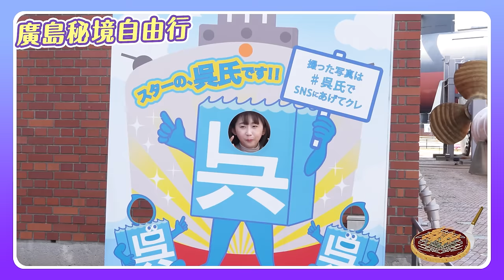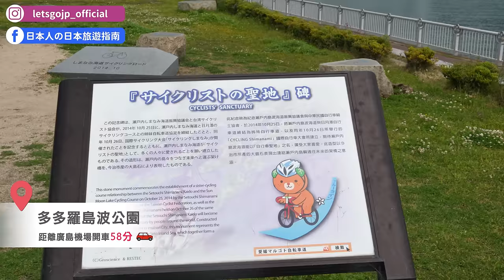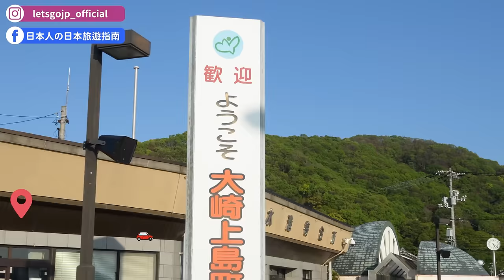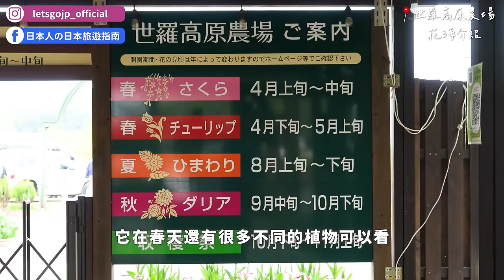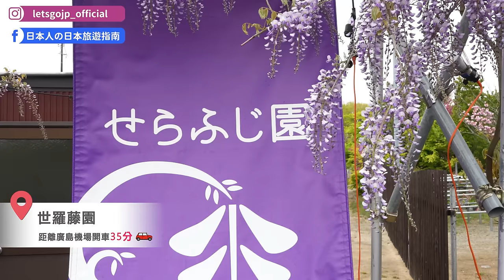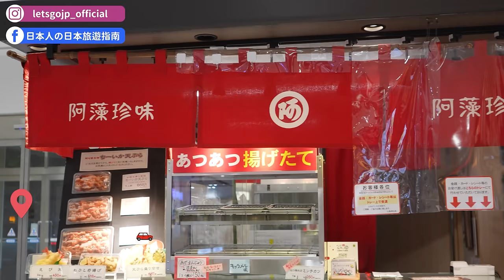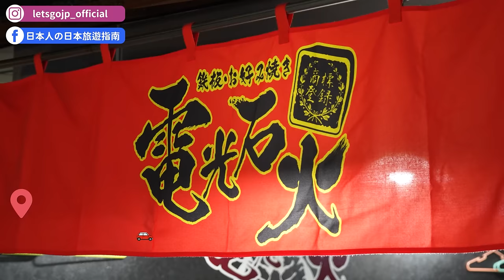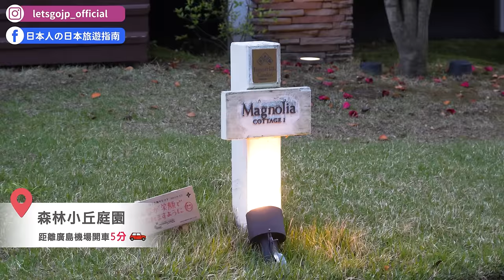16個廣島自由行必去景點🇯🇵廣島燒、未来心之丘、世羅高原農場、廣島紙鶴塔、大和博物館、廣島機場自駕推薦｜山陰山陽廣島自由行・日本旅遊4K VLOG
這次影片介紹16個廣島自由行必去景點給大家～！
※ 島上的兔子是野生的，要注意與牠們保持一定距離。請勿追趕、抱起兔子，也不要餵食零食或麵包。詳細規範請閱讀以下連結內資訊（日文）。

👉廣島自由行景點推薦：大久野島餵兔子、吃廣島燒，廣島機場出發玩遍廣島！

00:00 請開啟CC字幕
00:04 精彩畫面
00:20 影片開場(廣島機場)
01:10 耕三寺
01:42 未來心之丘(耕三寺內)
03:24 千佛洞地獄峽(耕三寺內)
03:43 多多羅島波公園
04:38 道之驛吃飯
04:46 搭船去大久野島
05:19 大久野島
06:49 木江溫泉清風旅館飯店
09:28 世羅高原農場
11:01 花夢之里
11:23 世羅藤園
11:44 世羅幸水農園
12:39 神聖寺
14:11 阿藻珍味
15:29 福山城
15:45 廣島原爆圓頂
16:22 廣島紙鶴塔
18:11 廣島燒 電光石火
19:54 大和博物館
21:09 森林小丘庭園
25:04 烤肉吃晚餐
25:49 結尾心得(廣島機場)